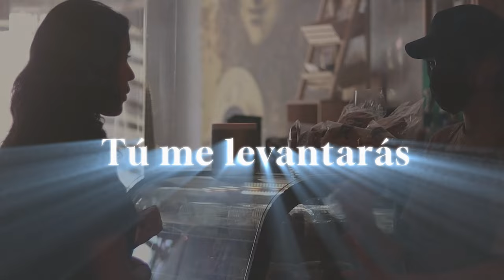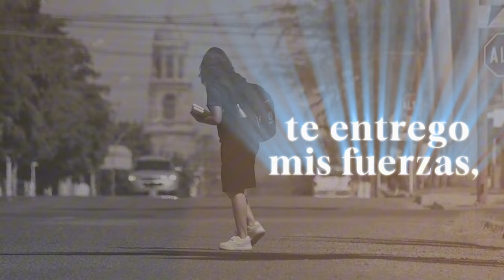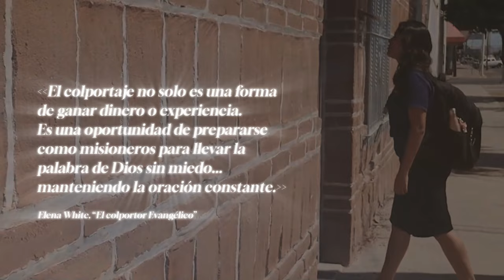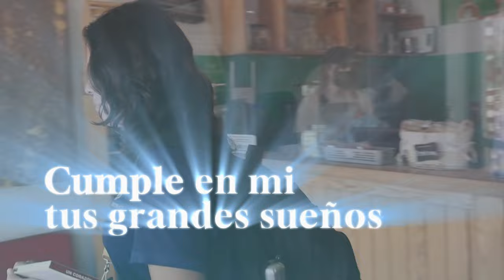Sueños y Promesas | Ismir Muñoz, Luis Ehapo | Leales al Cordero 🎶🙏✨ VIDEO OFICIAL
El Colportaje: Una Misión de Fe y Preparación 🙏✨ - Universidad de Navojoa

"El colportaje no solo es una forma de ganar dinero o experiencia. Es una oportunidad de prepararse como misioneros para llevar la palabra de Dios sin miedo... El colportor deberá mantener la oración constante en su caminar."
— Elena White, “El colportor Evangélico”

🙌 Este video explora el llamado al colportaje como un acto de fe, dedicación y servicio. A través de la experiencia de jóvenes colportores, compartimos un mensaje de inspiración y propósito para quienes buscan ser misioneros comprometidos con la palabra de Dios. 🌍✨

🎬 CRÉDITOS:

📚 Departamento de Colportores de la Universidad de Navojoa
🚀 EMPRENDUNAV
🎥 Dirección: Miguel Licea, Erika Gálvez
✂️ Edición: Comunicación UNAV
👥 Jóvenes en el video: Luis Fernando Sánchez Hidalgo y Vanessa Toledo Guzmán
🎬 Dirección y Producción: Samuel Balleza
📸 Cámaras: Joel Caamal
📍 Locación: Ciudad Navojoa
🎶 MÚSICA

🎼 Letra y composición: Ismir Muñoz
🎵 Título: Sueños y Promesas
🎤 Voces: Ismir Muñoz, Luis Ehapo
💿 Álbum: Leales al Cordero
📺 Logos: UNAV, TVUNAV y EMPRENDUNAV